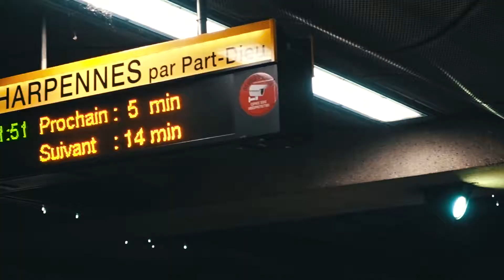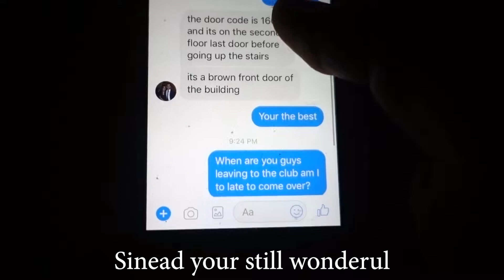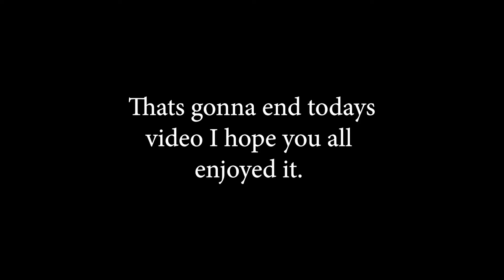A very early Halloween party: Lloyd in Lyon day 44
In this episode we go through the whole process from getting your costume to getting to the party to getting drunk. Also some exciting potential news is announced.